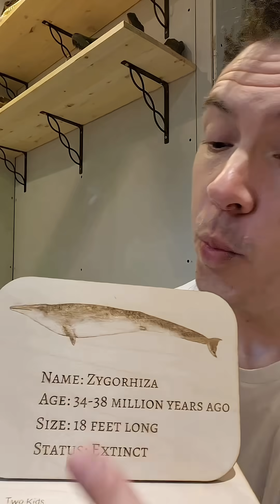Zygorhiza: The Fossil Whale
Meet Zygorhiza, an extinct whale with some really cool anatomical features. Fossils like these can tell paleontologists so much about how whales came to be, how they evolved and, in short, why they are so awesome.